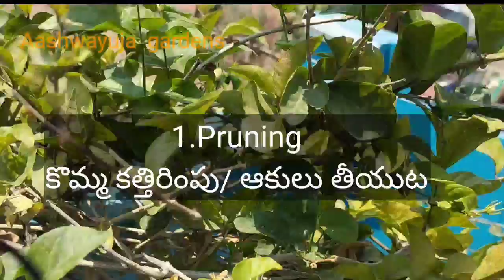సమ్మర్ లో మల్లెపూలు ఎక్కువగా పూయాలంటే ఈ ఐదు టిప్స్ పాటించండి.సీజన్ అంతా పూస్తూనే ఉంటాయి./Jasmine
In this video I have shown what are the steps to be taken to get more blooms on Jasmine plant.I showed 5 tips to follow in March to get blooms through out the Summer season.
1.Pruning
2.Sunlight
3.Watering
4.Feeding
5.Pinching